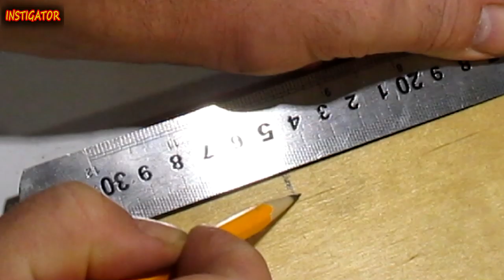WOW !!! COOL IDEA FOR TOOLS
MY NEW CHANNELS /
CRAFT